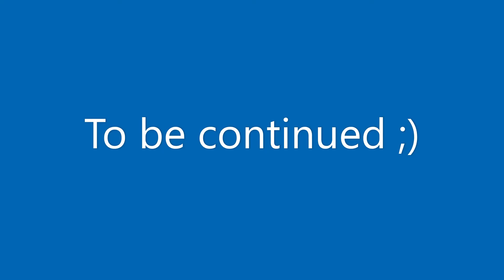Art Improvement Meme (2019-2022)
Felt like hopping on another bandwagon lol

Song: Bezos 1 - Bo Burnham